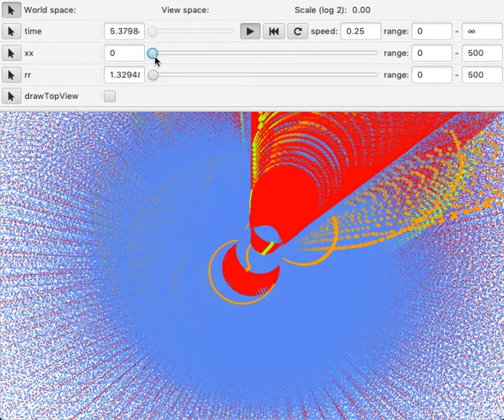Non-Euclidean Spherical Geometry, Demo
Implementation of Rodrigues' rotation formula used to describe the point rotating around an arbitrary vector, both centered at origin. Shown here are both top view with Z information simply discarded, as well as stereographic azimuthal projection onto plane parallel to XY plane at Z of negative R.

Part of personal research conducted during my undergrad studies of computer science at Faculty of Sciences Department of Mathematics and Informatics at University of Novi Sad.